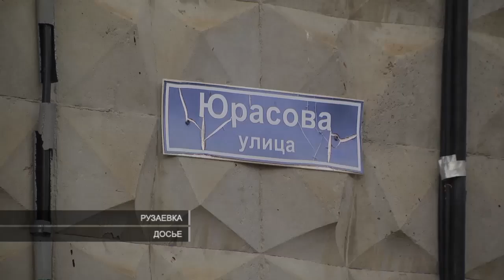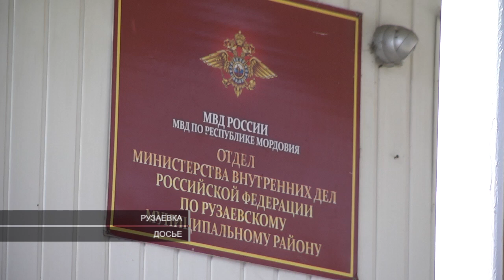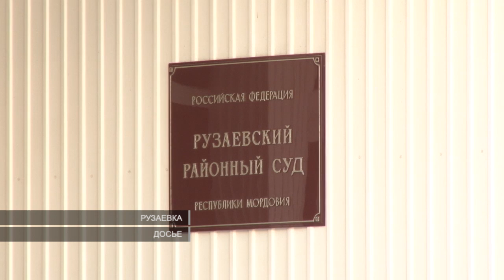Покушения на убийство не было?!